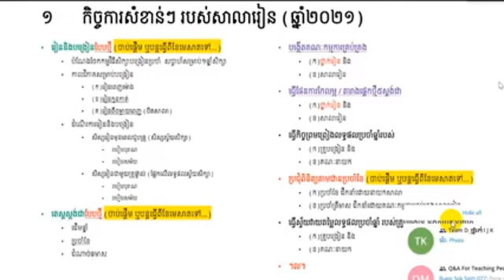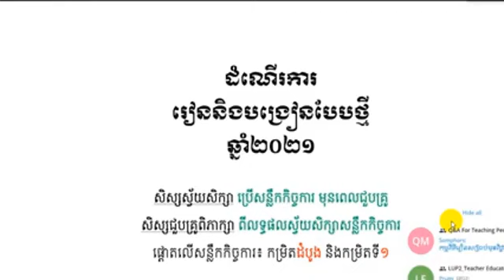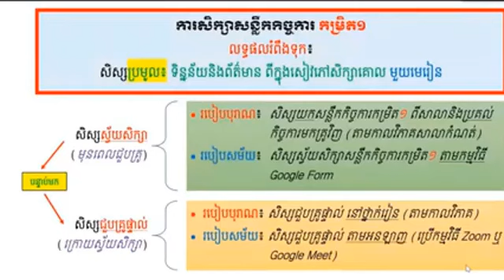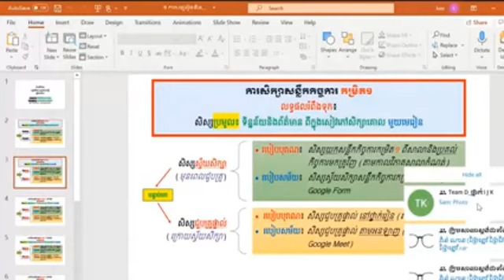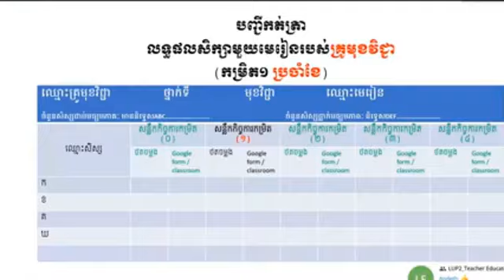វីដេអូនេះសំខាន់បំផុតសម្រាប់លោកគ្រូ អ្នកគ្រូសាលាជំនាន់ថ្មី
នៅក្នុងវិដែអូនេះលោកគ្រូ អ្នកគ្រូដែលបង្រៀននៅសាលាជំនាន់ថ្មីនឹងត្រូវសិក្សាស្វែងយល់បន្ថែមពាក់ព័ន្ឌទៅនឹងការរៀន នឹងបង្រៀនសម្រាប់សិស្សដែលកំពុងរៀននៅសាលាជំនាន់ថ្មី។តោះសូមស្តាប់ដោយយកចិត្តទុកដាក់ទាំងអស់គ្នា។ បើពេញចិត្តវីដេអូមួយនេះសូមជួយចុចជាវនិងចុចសញ្ញាកន្តឹងមួយផងដើម្បីទទួលបាននូវវីដេអូថ្មីៗថែមទៀត។
In this video, the teachers of the new generation of schools will learn more about the teaching and learning for the students of the new generation of schools. Let's listen carefully.